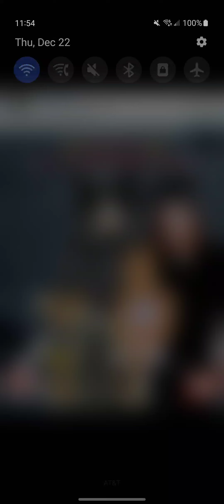Doctor Cat The Great Redemption Intro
Xbox 360 Xbox Live And Windows Vista Players Games For Windows Live